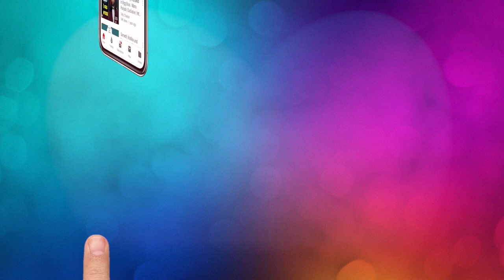Tanvi Thakkar ने Maternity Shoot के Pictures किये शेयर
Mom-To-Be, Tanvi Thakkar Shares Pics From Maternity Shoot, Looks Regal In A Vintage Red Outfit. Watch the video to know more.